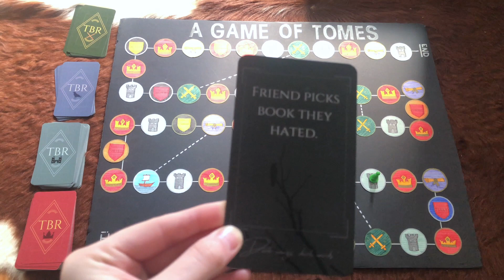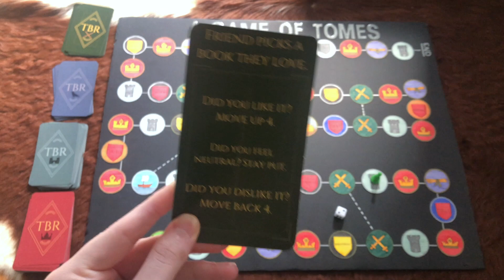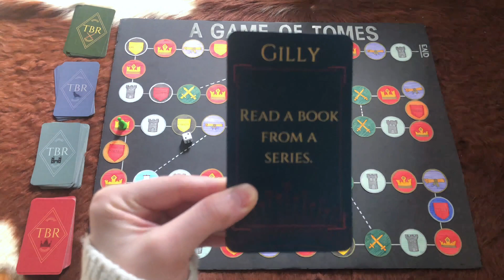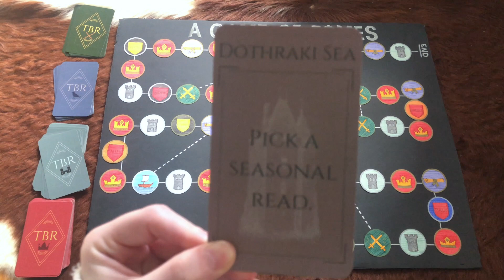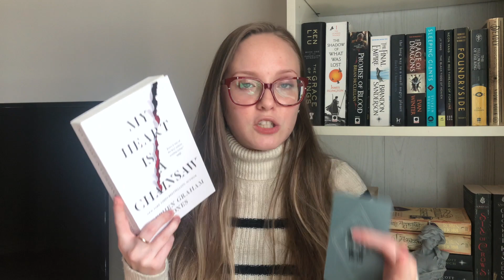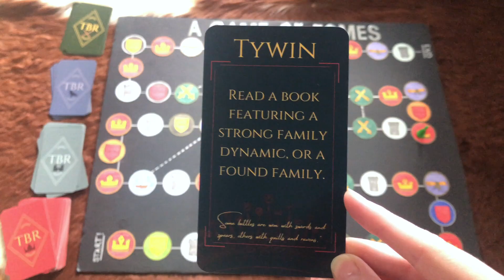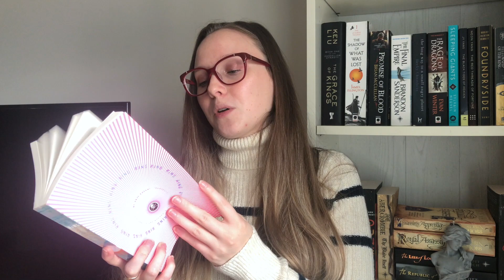A Game of Tomes ⚔️ October TBR || 2021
Hey y'all! Welcome to a slightly late round of A Game of Tomes! I picked my October TBR using my TBR game, and surprisingly it was pretty good to me this month!

TIME STAMPS ⤈
00:00 - Intro
00:28 - September's TBR results
02:25 - October rolls
12:18 - Final Game of Tomes TBR
12:48 - Other books
16:00 - Outtro

LINK TO THE A GAME OF TOMES GOOGLE DRIVE ⤈